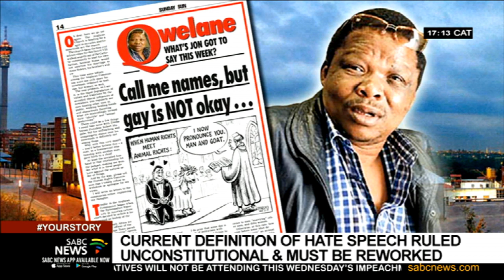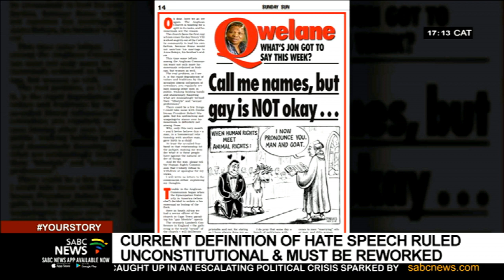John Qwelane's SCA case: Pierre de Vos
Veteran journalist and former diplomat John Qwelane scored a legal victory in the Supreme Court of Appeal when the court found that the current definition of hate speech is unconstitutional and invalid. Qwelane authored a controversial opinion piece about same-sex marriage in the Sunday Sun in 2008. In the article Qwealne supported Zimbabwean president Robert Mugabe's stance against homosexuality He slammed laws that allow for same-sex marriages because,  as he said: "at this rate, how soon before some idiot demands to marry an animal". Ruling for Qweleane, the Supreme court said that whilst his comments were hurtful, they did not amount to hate speech under the current definition. Constitutional Law expert Pierre de Vos was quoted in the judgement and he joins us via Skype.